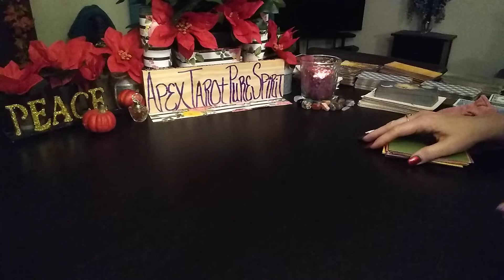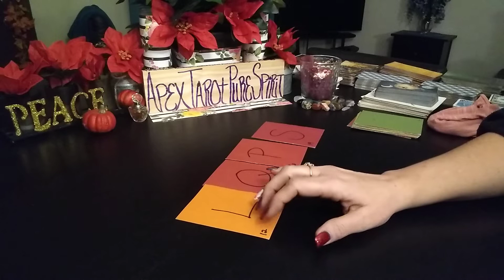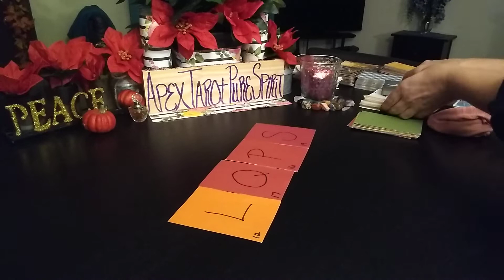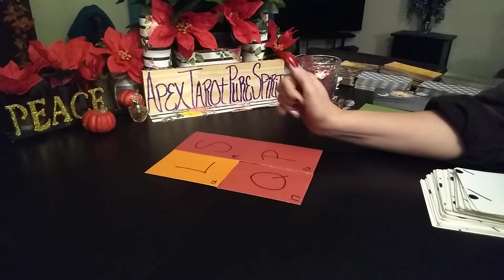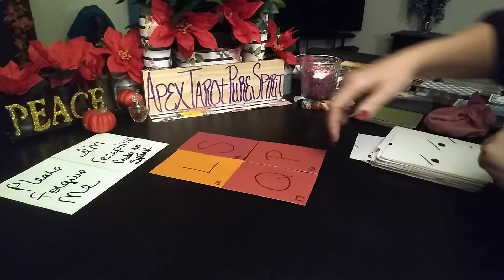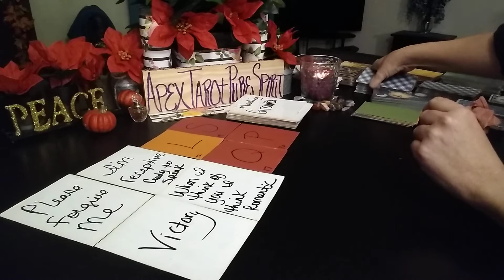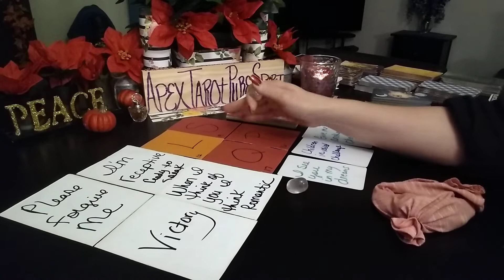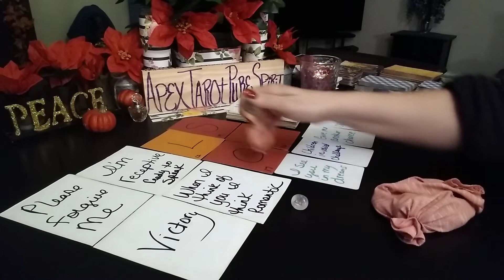(Cuts Off, SORRY) ❤️ Word Card Only Love Tarot Reading ♈♉♊♋♌♍♎♏♐♑♒♓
January 5, 2020 Tarot Readings

    GENERAL ZODIAC READINGS
    1st HALF OF JANUARY, 2019

♈ ARIES -
If you are interested in a Tarot Reading they are only 😊$10.